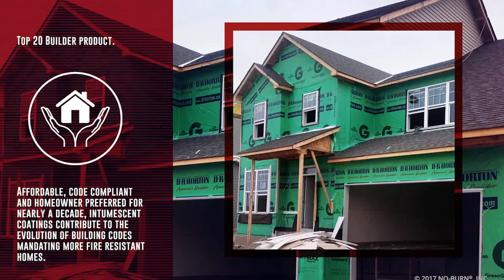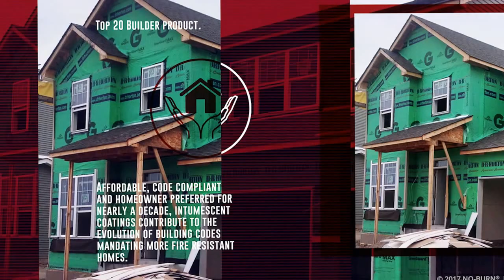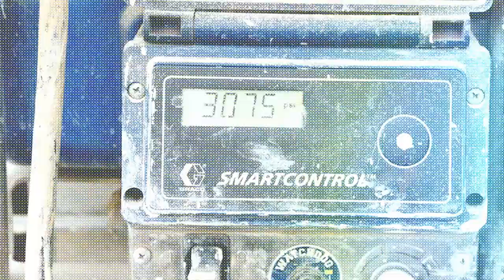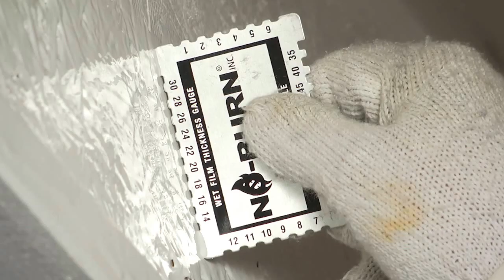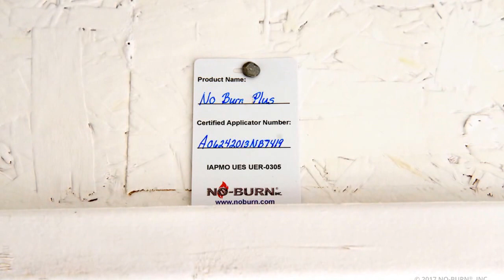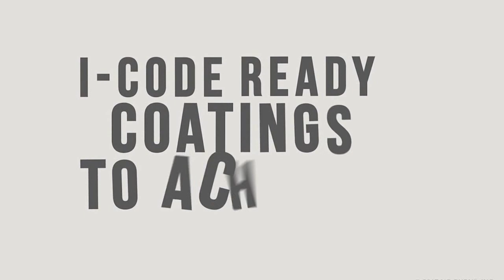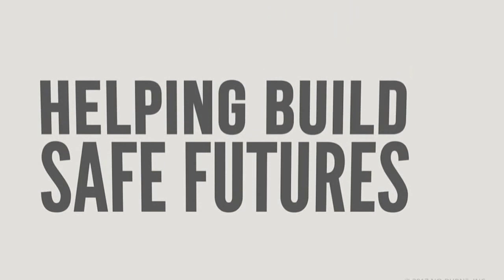No-Burn Fire Protective Coatings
Fire protective coatings for single-family homes as the residential building code requires.  Spray-applied to structural framing, spray polyurethane foam insulation in the attics and basements as well as walls and wall assemblies.